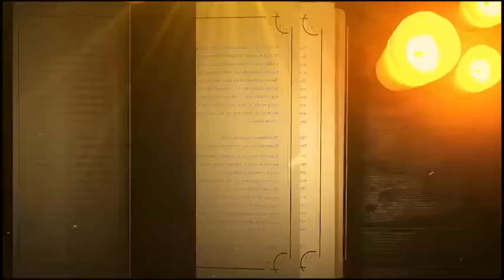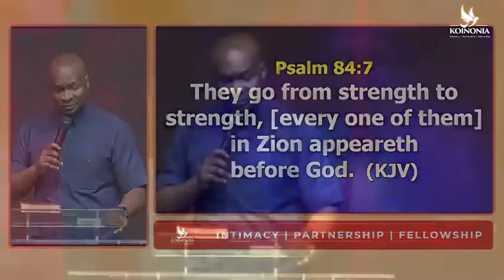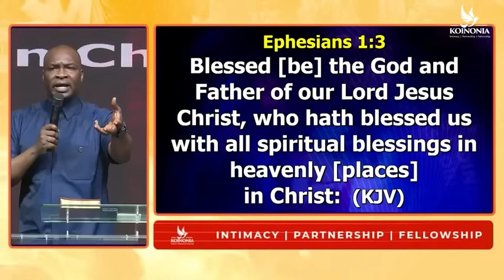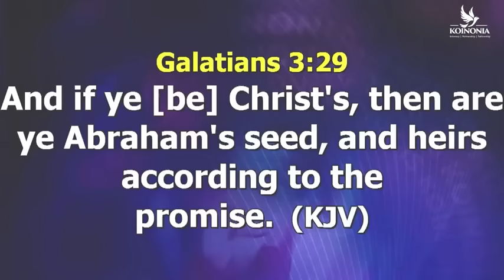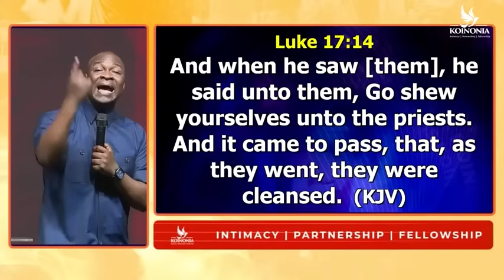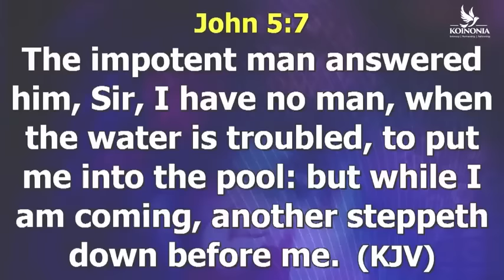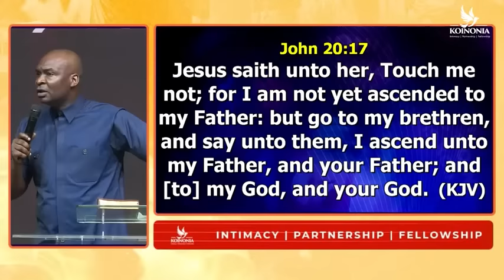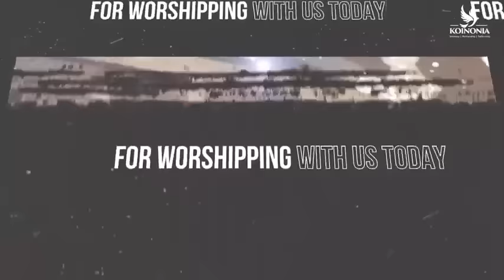MANIFESTING SPIRITUAL REALITIES WITH APOSTLE JOSHUA SELMAN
Discover the power of manifesting spiritual realities with Apostle Joshua Selman. In this video, we'll delve into the teachings of one of the most influential spiritual leaders of our time.

Join Apostle Joshua Selman as he delves into the power of manifesting spiritual realities in this enlightening talk. Get ready to be inspired and empowered as he shares his insights on how to manifest your desires and connect with your spiritual self. Don't miss this chance to learn from one of the most influential spiritual leaders of our time - Apostle Joshua Selman.

Apostle Joshua Selman has a unique way of imparting wisdom and helping people tap into their spiritual potential. Whether you're a believer or simply curious about spiritual realities, this video will open your eyes to a new way of thinking and living. Don't miss out on this enlightening discussion with Apostle Joshua Selman.

Join Apostle Joshua Selman as he shares powerful teachings on manifesting spiritual realities. Learn from his wisdom and insights on how to align with God's purpose and manifest His blessings in your life.If you're seeking spiritual guidance and growth, this video is a must-watch. Apostle Joshua Selman is a renowned teacher and preacher, and his teachings have impacted millions of lives around the world. Don't miss this opportunity to learn from him and discover how to manifest spiritual realities in your own life.Message Excerpt:Enjoying Divine Speed by Apostle Joshua Selman is a very powerful sermon that we believe will bless you tremendously.Apostle Joshua Selman Said ". " In this Sermon you will learn how to engage the secret place in your daily living. Apostle Joshua Selman Shared Some powerful Secrets that we are certain will help you GET more intimate with the Holy Spirit►Video original and produced exclusively by SBiC Connect►Footage licensed through storyblocks►Speaker: Apostle Joshua SelmanOur work is original and drastically rearranged with unique editing to bring the best from the message. Creative effects are added to highlight certain areas in the message. SBiC Connect is a Media Platform connecting you with REVIVAL Materials that will prepare you for the COMING REVIVAL via free eBooks, Sermons, and Music, to know more about us follow this Join In Mobile Evangelism Check Our Store Subscribe to Our Channel and tell your friends about us too via this All Koinonia Audio Messages 2011 to 2023 can also get the External Ministrations of Apostle Joshua Selman Nimmak Away From Koinonia to connect directly or officially with Apostle Joshua Selman or His Ministry kindly use the following Official Social Media Handle:Facebook THE OFFICIAL LINES:For ANY Enquiry About Apostle Joshua Selman and Ministry On:Public Relations Department: and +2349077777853Protocol Department: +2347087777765Media Department: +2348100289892Finance Department: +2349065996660Glory Cloud:Do you want to be updated always about koinonia Sermons and Apostle Joshua Selman Nimmak?You want to download Christian Literatures free of charge and interact with like minds?We have got you covered! Search for Glory Cloud on Google Play or follow this